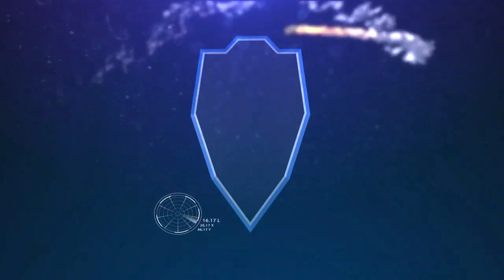limitless Ep. 2